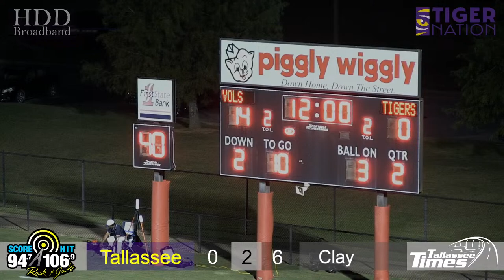Tallassee Tigers Football vs. Central of Clay County